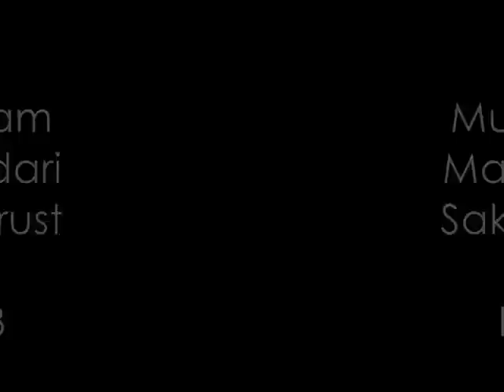7th Muharram Matamdari Sakina Trust Part 3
Sakina Trust 2010 Muharram 1432